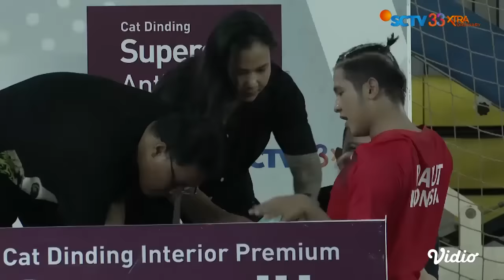Siapa Sangka? Jirayut Menangkan Pertandingan Badminton!! | Turnamen Olahraga Selebriti Indonesia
SCTV dengan bangga mempersembahkan Turnamen Olahraga Selebriti Indonesia bersama Cat Dinding SUPERSILK Anti Noda, sebuah laga pertandingan olahraga antar selebriti terbesar di Indonesia. Akan ada 4 cabang olahraga dalam Turnamen Olahraga Selebrtisi Indonesia: Tenis Meja, Bulu Tangkis, Atletik, & Tenis. 4 cabang olahraga ini akan dimainkan oleh puluhan selebriti tanah air, dan salah satunya pasti idolamu! Saksikan Turnamen Olahraga Indonesia setiap Sabtu & Minggu Pukul 14.30 WIB.